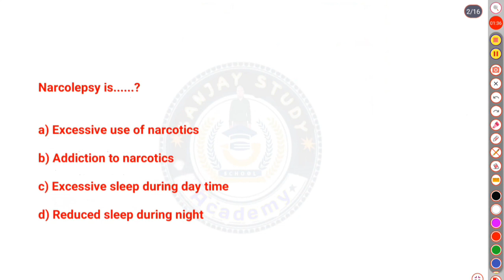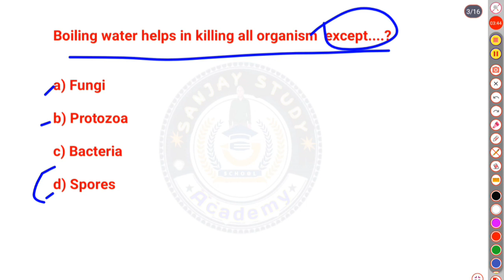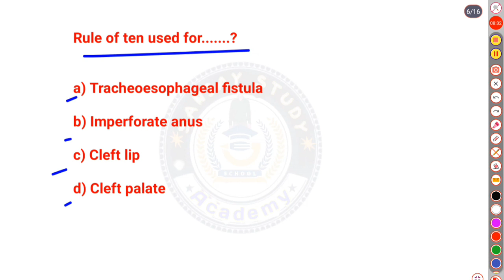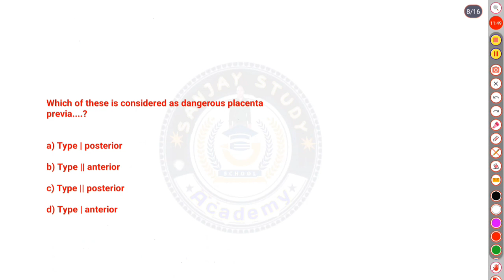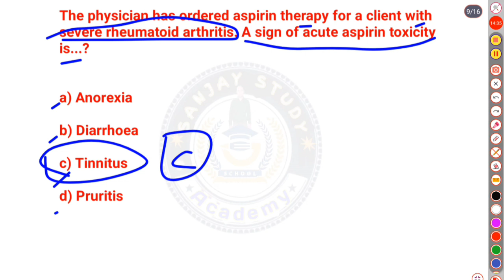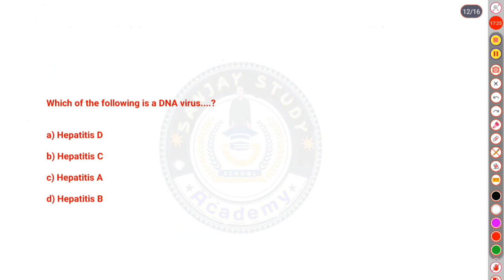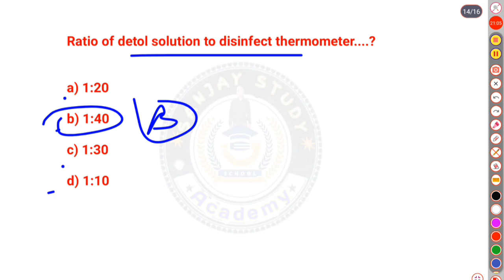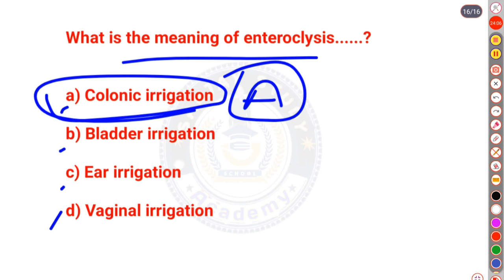Most Imp. MCQ's #7 | NORCET & AllNursing Exam Special | Staff Nurse Exam Imp. MCQ's | Sanjay sir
Nursing oficer और Staf Nurse बनने के सपने को साकार करने
के लिए Sanjay Sir द्वारा Nursing exam के सभी Subjects की
Common Class ली जा रही है। यह Class आपके आगामी Competitive
Nursing Exam की तैयारी को और मजबूती प्रदान करने वाली होगी अतः यह वीडियो अंत तक जरूर देखें।

My Vlogs Channel name or link